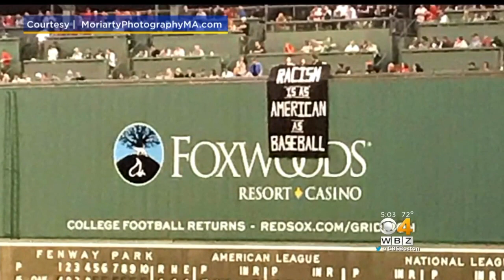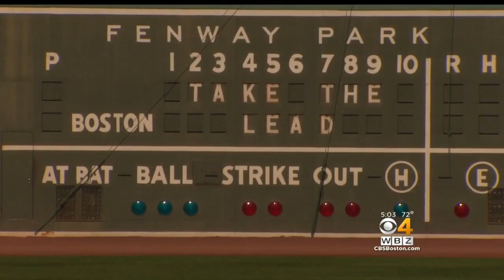Red Sox, Patriots, Celtics, Bruins, Revolution 'Take The Lead' To Fight Racism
Boston's five major pro sports teams are uniting to fight racism and hate speech. WBZ-TV's Christina Hager reports.